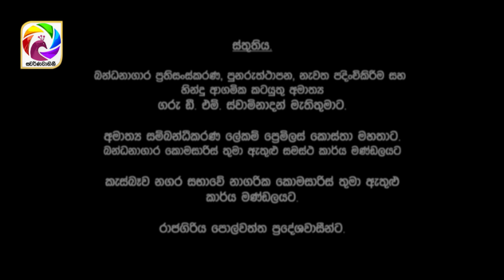Kotipathiyo Episode 141 කෝටිපතියෝ | සතියේ දිනවල රාත්‍රී 9.00 ට . . .